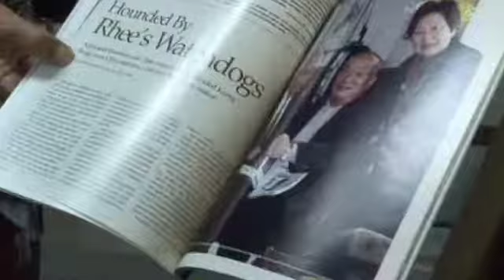Luke and Grace Kim Trailer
Trailer for video autobiography of Luke and Grace Kim.  Produced by Inventive Productions.  Directed by RJ McHatton. Produced and Edited by Carol Burleson, Eric Munch, Jori Teran.